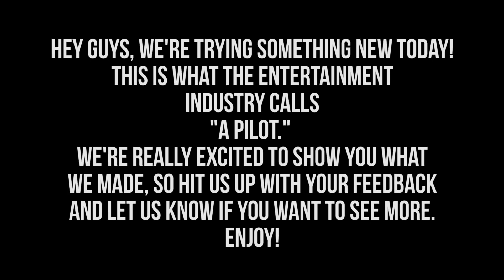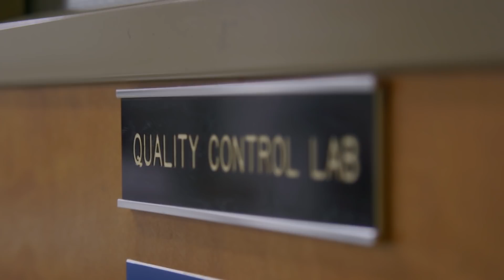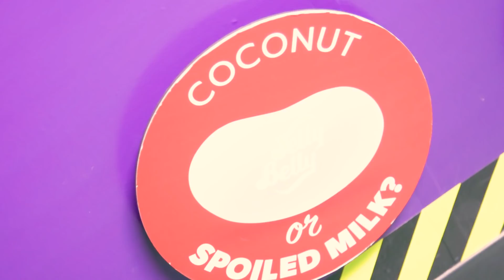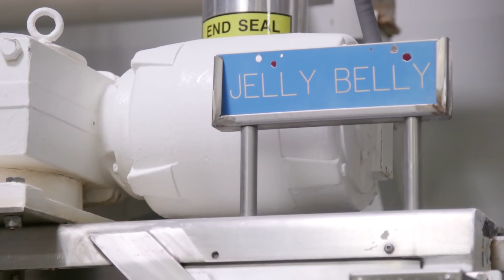HOW BEAN BOOZLED IS MADE!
We go behind the beans at the Jelly Belly factory where they make the internet-famous Bean Boozled game! We also go on a factory tour and find out how they make those disgusting flavors!

This is How They Do It! Where we go to the source of our favorite things to find out - how they do it!